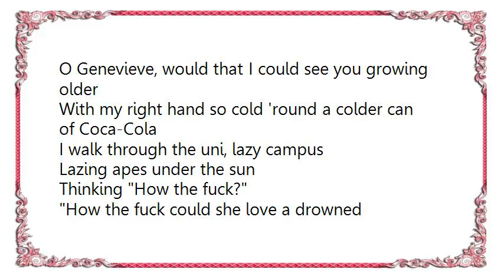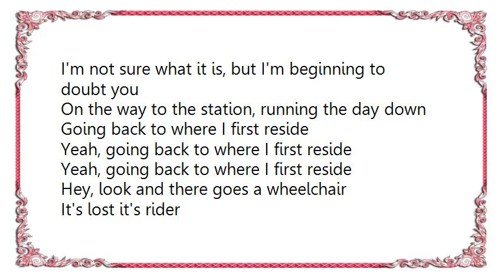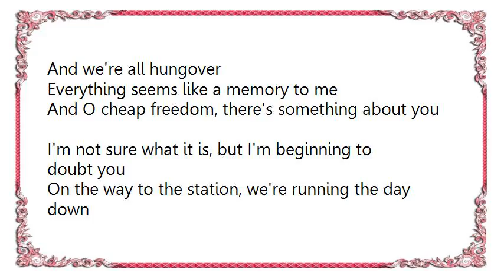Augie March - Movie Mondays Lyrics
[Lyrics Augie March - Movie Mondays]
O Genevieve, would that I could see you growing older
With my right hand so cold 'round a colder can of Coca-Cola

I walk through the uni, lazy campus
Lazing apes under the sun
Thinking How the fuck?
How the fuck could she love a drowned amphibian?
When I left her mourning naked
Pleading with me Won't you stay?
But Movie Mondays are more important
More important on the day

It's the end of the feature
And all of my imaginaries come to life
It's an old friend
Yearning badly for the things that happened just last night
So I tell him
We've got years to fill with the stupid shit we haven't done
Tragic wagon, rickety wheeling over the cliff into the sun

Cheap freedom, there's something about you
I'm not sure what it is, but I'm beginning to doubt you
On the way to the station, running the day down
Going back to where I first reside

Yeah, going back to where I first reside

Hey, look and there goes a wheelchair
It's lost it's rider
It's rider's fallen down the stairs to the ocean
And all I hear are perfect chords to come undone
Then I see her - emergent harpy from one room to the next

And we're all hungover
Everything seems like a memory to me now
Everything seems like a memory to me

And O cheap freedom, there's something about you
On the way to the station, we're running the day down

On the way to the station, while running the day down